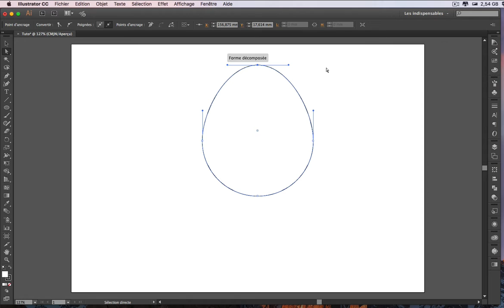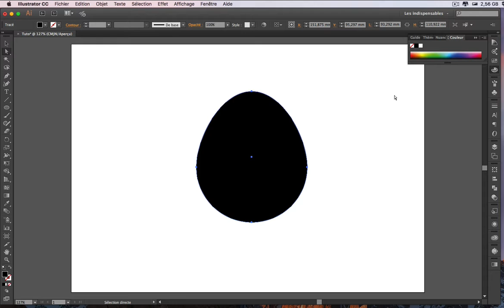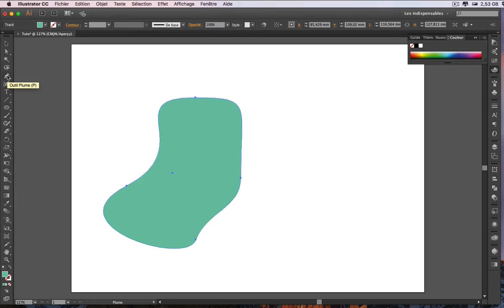6 AI Vecteurs